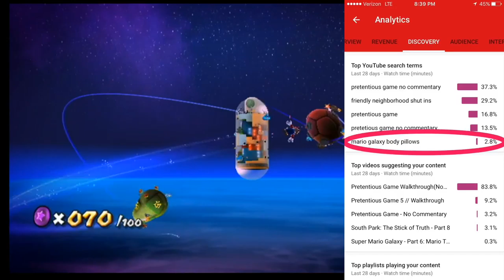Super Mario Galaxy - PART 19: Purple Comets - Let's Play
Sentence